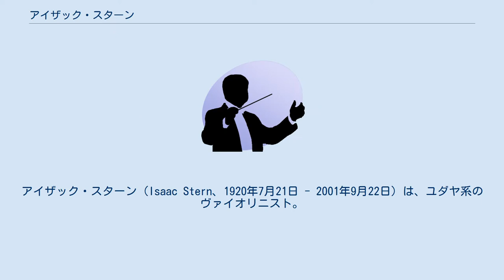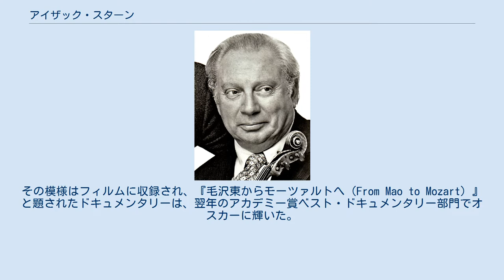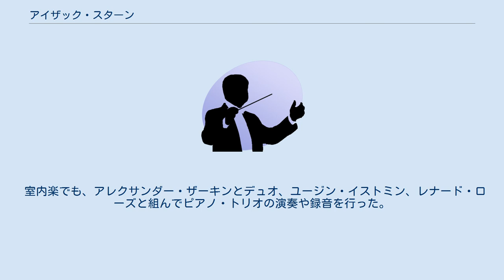アイザック・スターン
アイザック・スターン（Isaac Stern、1920年7月21日 - 2001年9月22日）は、ユダヤ系のヴァイオリニスト。
 アイザック・スターンは、ウクライナ語名イサーク・ソロモノヴィチ・シュテルン（Исаа́к Соломо́нович Штерн）として、当時ポーランド領（現ウクライナ領）だったクレメネツに生まれるが、1歳2ヶ月の時に、家族に連れられサンフランシスコに移住する。
母親から音楽の早期教育を受け、早くも1928年でサンフランシスコ音楽院に入学、ヴァイオリンをナフム・ブリンダーに学ぶ。
1936年2月18日にサン＝サーンスのヴァイオリン協奏曲第3番を、モントゥ指揮のサンフランシスコ交響楽団と共演、翌37年にはニューヨークのカーネギーホールでリサイタルを開催し、デビューを果たす。
初演後、初演者と作曲者の恋愛関係から演奏される事のなかったバルトークのヴァイオリン協奏曲第1番を初演者の依頼によって再演奏し、世界に知らせた。
戦後間も無い時期から、1953年、61年、65年、68年、71年と度々日本を訪れる。
小澤征爾などの日本人演奏家と親交を持っていた。
 1979年に、中国政府に招かれ、演奏旅行のかたわら、中国各地でヴァイオリンの指導を行う。
その模様はフィルムに収録され、『毛沢東からモーツァルトへ（From Mao to Mozart）』と題されたドキュメンタリーは、翌年のアカデミー賞ベスト・ドキュメンタリー部門でオスカーに輝いた。
新進演奏家の擁護者でもあり、なかでもイツァーク・パールマン、ピンカス・ズーカーマン、シュロモ・ミンツ、ヨーヨー・マ、ジャン・ワンはスターンの秘蔵っ子たちで、しばしば共演を重ねてきた。
1960年には、カーネギー・ホールが解体の危機に見舞われた際、救済活動に立ち上がった。
そのため現在、カーネギー・ホールのメイン・オーディトリアムはスターンの名がつけられている。
またユダヤ人として、イスラエルに強い共感を示し、ユダヤ人を題材にしたミュージカル映画『屋根の上のバイオリン弾き』では劇伴のヴァイオリンソロを担当している。
 ユダヤ人としてイスラエルに強い共感を示し続けたが、晩年、中東和平を推進したイスラエルのバラク政権を支持した事や、戦後永く訪れなかったドイツを訪れ、ドイツ人との和解に努めた事も注目される。
特に、スターンがバラク政権を支持した事は、アメリカのユダヤ人社会に波紋を広げたと言われる。
 1996年より始まる宮崎国際音楽祭では、初代音楽監督に就任しており、2002年には宮崎県より県民栄誉賞を遺贈された。
また同年、音楽祭での功労を称えて、宮崎県立芸術劇場（ネーミングライツにより現在の愛称は『メディキット県民文化センター』となっている）のコンサートホールは、アイザックスターンホールと改称された。
2000年には80歳で来日し、日本で来日記念アルバムも発売された。
 1997年、勲三等旭日中綬章受章。
 2001年9月22日、その11日前に発生したアメリカ同時多発テロ事件で全米が騒然とする中、その渦中にあったニューヨークで心不全の為、亡くなった。
81歳没。
20世紀最高のヴァイオリニストと呼ばれたヴァイオリニストの一人。
 スターンは、古典的な数々の協奏曲（J.S.バッハ、ベートーヴェン、メンデルスゾーン、ブラームス、チャイコフスキー）の演奏・録音で有名である。
それに加えて、アルバン・ベルクやバルトーク・ベーラ、イーゴリ・ストラヴィンスキー、サミュエル・バーバー、レナード・バーンスタイン、アンリ・デュティユーなどの20世紀の協奏曲も演奏・録音した。
 室内楽でも、アレクサンダー・ザーキンとデュオ、ユージン・イストミン、レナード・ローズと組んでピアノ・トリオの演奏や録音を行った。
さらに、1992年には、エマニュエル・アックス、ハイメ・ラレード、ヨーヨー・マと共演したブラームスの室内楽のCDが、同年のグラミー賞に輝いている。